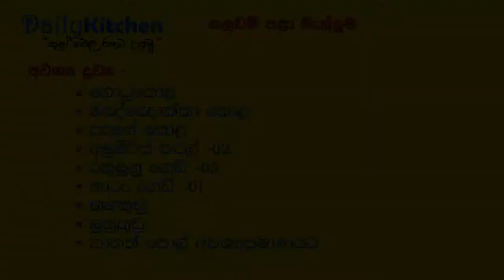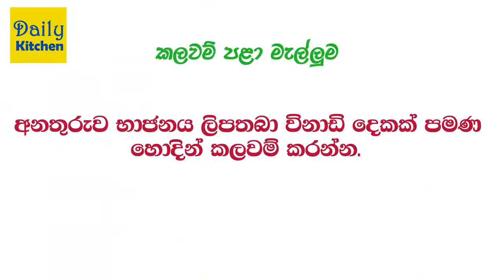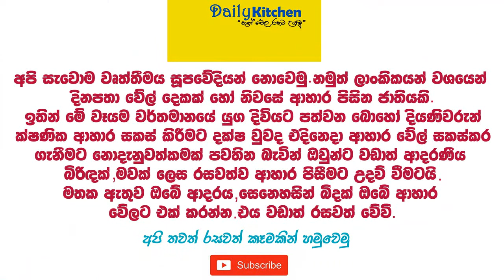Kalawam Mallum | Kalawam Mallum Recipe | Episode 21